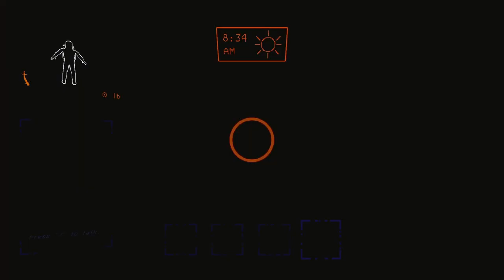Lethal Company: Unknown members and mods!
Running around the warehouse with randoms.